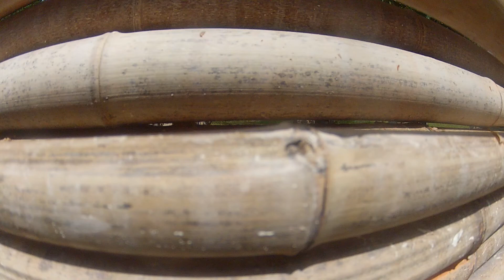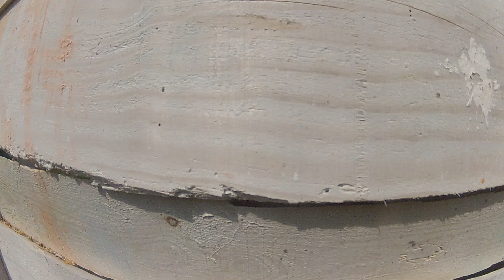Initiation pour Gabrielle et Philippe au 818 Paintball 2eme partie